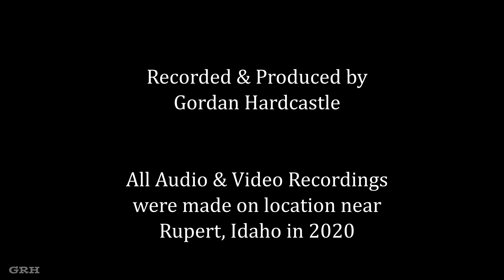Just a Summer Garden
Because of the quarantine this year I knew there would not be any visitors to my flower gardens so I collected video clips throughout the summer months and made a short movie instead.